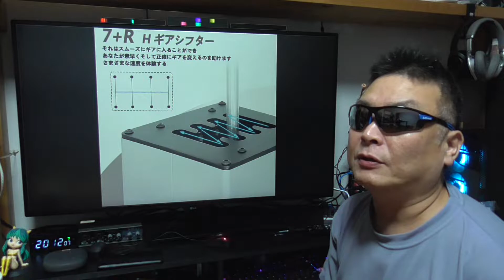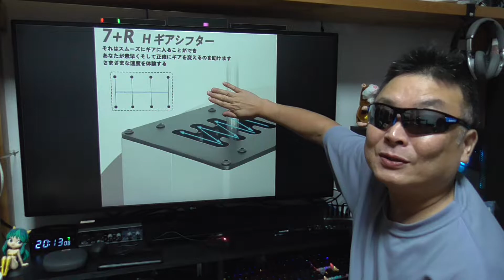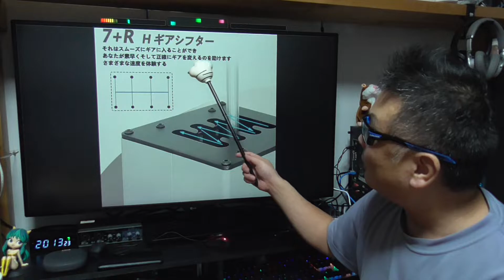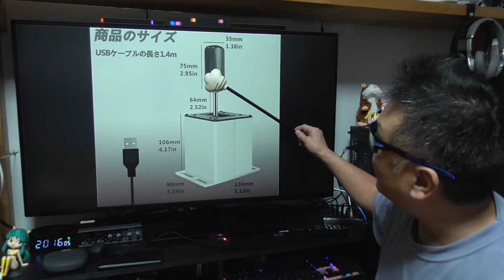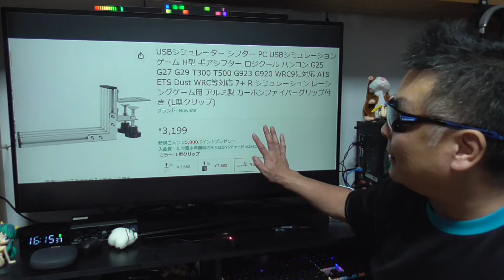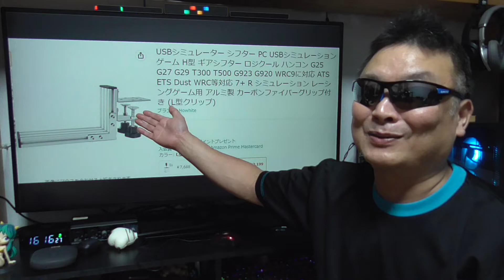7速+リバース PC USB シフター シルバー 開封編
商品名称 : 7速+リバース USBシミュレーターシフター

固定金具

商品名称 : USBハンドブレーキ
ブラック

【参考動画】

※ 続編も熱意制作中！

2nd「陽気なおじい」で探してね。
3rd「忍びのおじい」で探してね。
関連サイトも紹介しているのでご覧下さいね。

※おじいにプレゼントして頂ける場合はEメールタイプで
下記のビジネス用メルアド宛てにお願いします♪(^人^)

■お仕事依頼のメールアドレス

●楽天市場のお買い物
CEETOL 折り畳み式 遠近両用多焦点 老眼鏡

●視聴者（個人）様専用の連絡フォーム

データファイルはアップローダーをご利用下さい。
短縮アドレスに変換して下さい。